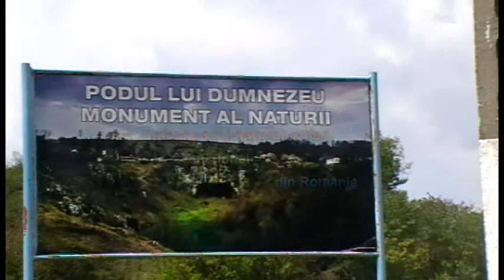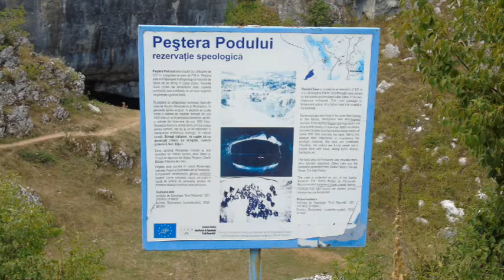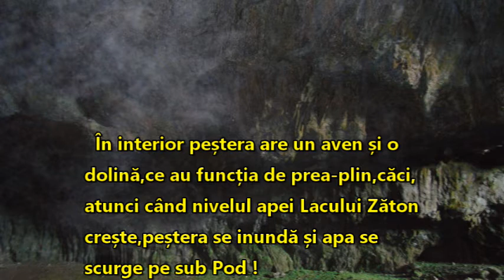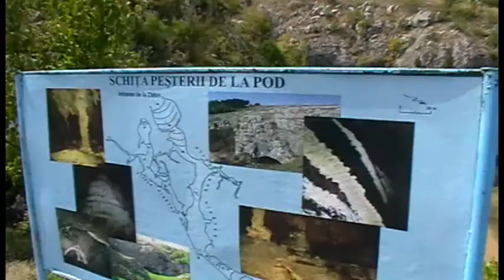Unicul Pod Natural din lume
”Podul lui Dumnezeu”
The only Natural Bridge in the world